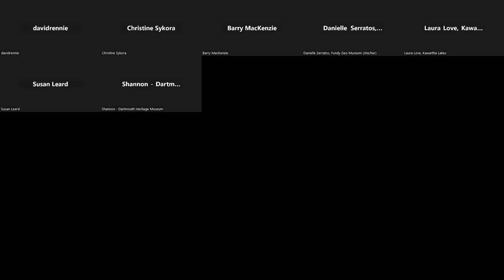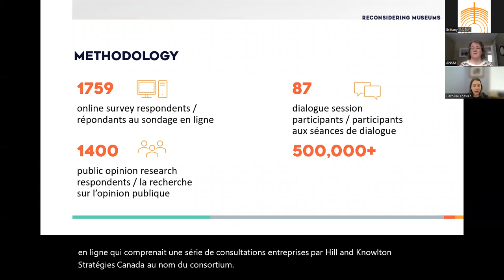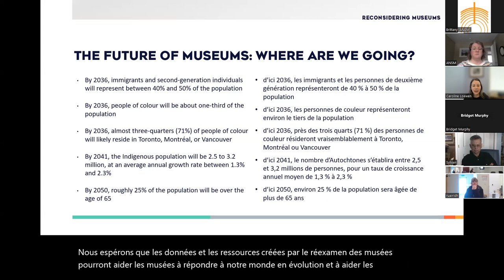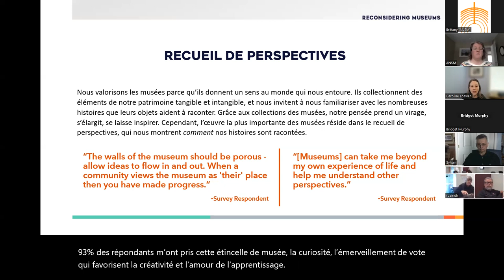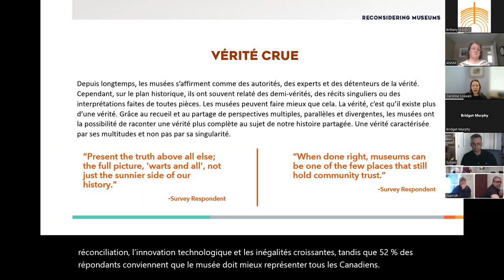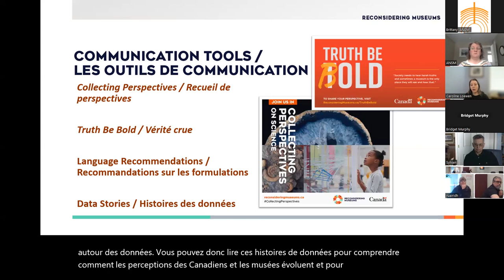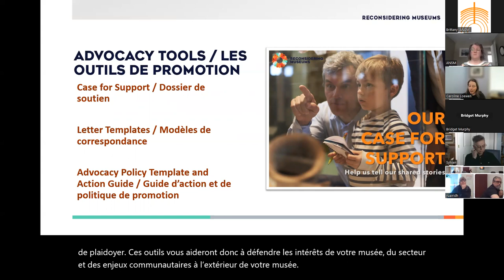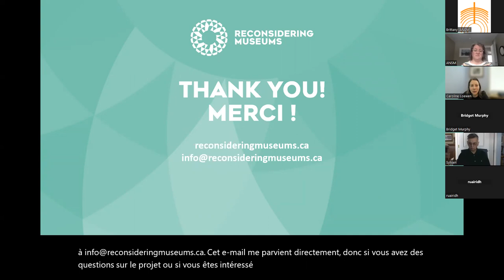Reconsidering Museums Webinar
Webinar Description: Reconsidering Museums is a national research and advocacy project exploring the role, value, and future of museums in Canada. The website and toolkit will launch in March 2023. The resources developed through this project provide adaptable values-based messaging that bridges the gap between museums and their publics, substantiates the value of museums with data-driven insights, and helps shape public dialogue around the vital role of museums in our society.

Join us to learn more about the project and how the resources can help your museum better connect with and serve your communities, deepening your relationship, and therefore your relevance, to the Canadian public.

Webinar Facilitator: Caroline Loewen is a cultural worker, curator, and writer. She is the Communications Lead for the Alberta Museums Association and Project Lead for the national research and advocacy project Reconsidering Museums. She has over 15 years’ experience working in museums in collections, programming, and curatorial. She is passionate about helping museums become more collaborative, accessible, and engaging spaces, that promote perspective taking and dialogic learning, and are advocates for social change in their communities.